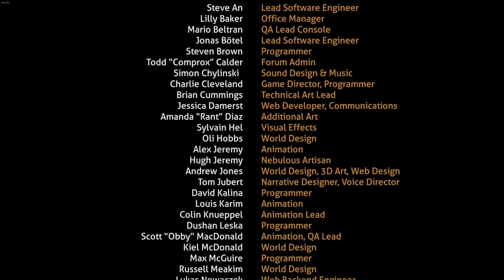Highlights #2 / Cirno Plays Subnautica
WARNING:
This video contains major spoilers.

Played live:
January-February, 2018

All music is from the Subnautica Soundtrack